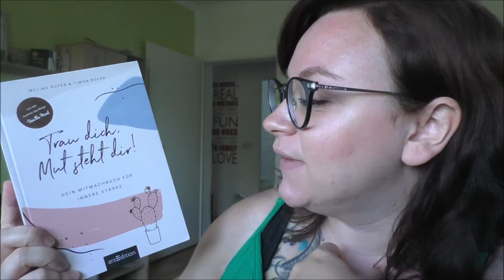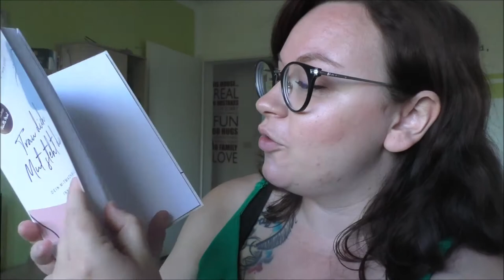Verlosung | Trau dich, Mut steht dir | Frau Farbenfroh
🌈Gewinnspiel 🌈
Ich verlose an euch dieses tolle Set bestehend aus
💙 Dem Buch "Trau dich, Mut steht dir - dein Mitmachbuch für innere Stärke" von Melina und Timon Royer

🧡 Der Mutmacher Kartenbox
💚 Einer kleinen Überraschung

An dieser Stelle vielen Dank an @verlagarsedition

Und so könnt ihr gewinnen :
✨Alle Neuanmeldung für meine kostenlosen WhatsApp Coaching Impulse (keine Gruppe) erhalten ein Los für das Gewinnspiel
✨Jede Neuanmeldung, die von jemandem die Impulse empfohlen bekommen hat, kann mir den Namen des Empfehlers nennen, dann erhält auch der Empfehler ein Los (dementsprechend kann ein Empfehler auch mehrere Lose sammeln)
✨Es gelten alle Neuanmeldungen, die ab heute bis zum 31.08. eingehen
✨Schreibt mir einfach eine Nachricht um euch anzumelden und am Gewinnspiel teilzunehmen.
✨Teilt dieses Video mit euren Freundinnen und viel Glück 🍀

Meine WhatsApp Coaching Impulse
🌼Sind kurze Sprachnachrichten mit Übungen, Kurzmeditationen und Impulsen für dein persönliches Wachstum
🌼 Sie sind kostenlos
🌼 Und es handelt sich nicht um eine WhatsApp Gruppe, sondern eine Broadcast Liste

Wenn ihr uns etwas zuschicken möchtet, dann bitte an diese Adresse:

Julia Ressel
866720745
Packstation 113
02906 Niesky